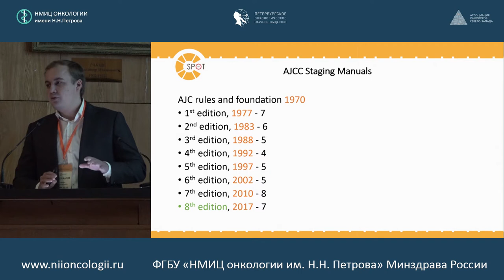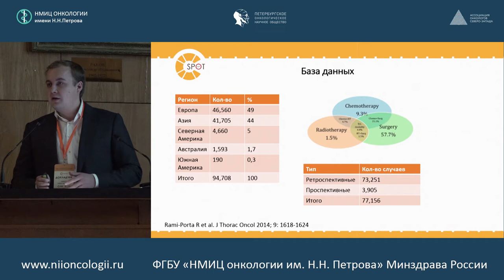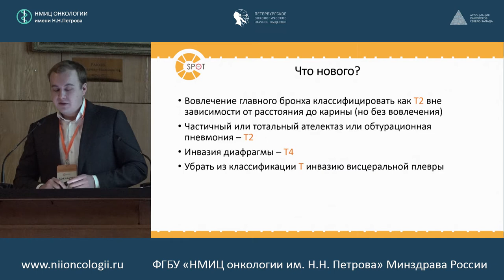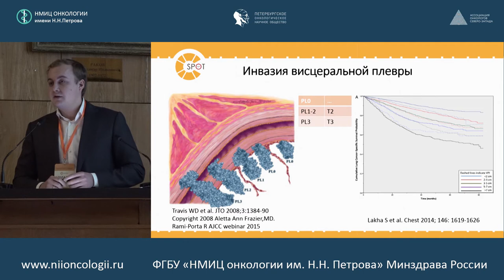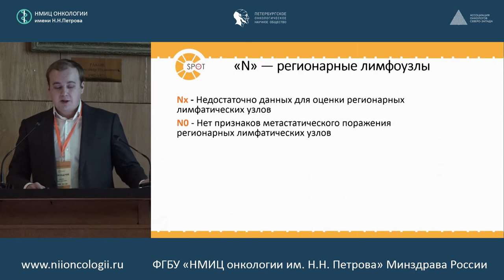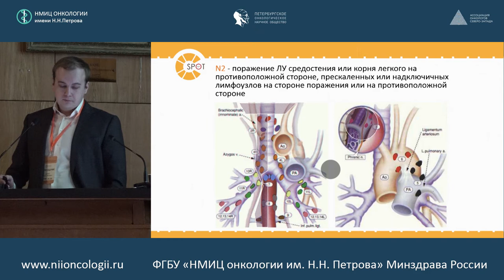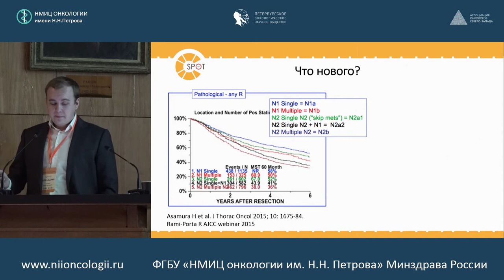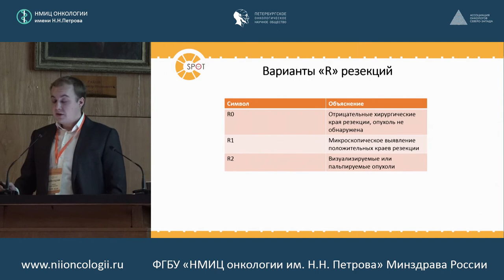Стадирование рака легкого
Никита Евгеньевич Левченко (ФГБУ «НМИЦ онкологии им. Н.Н. Петрова» Минздрава России, Санкт-Петербург)